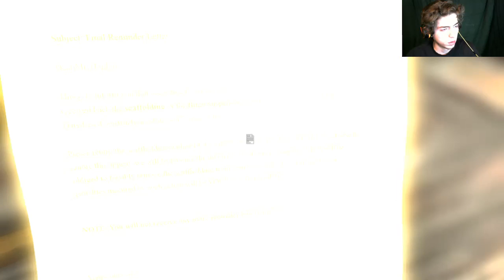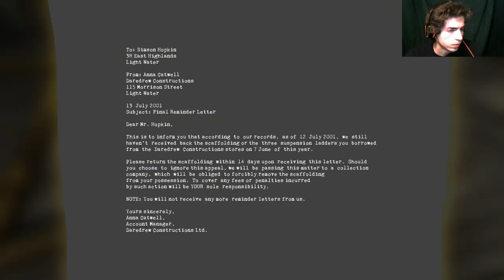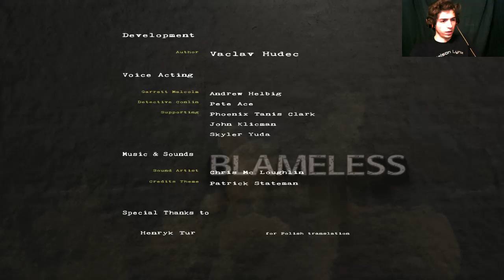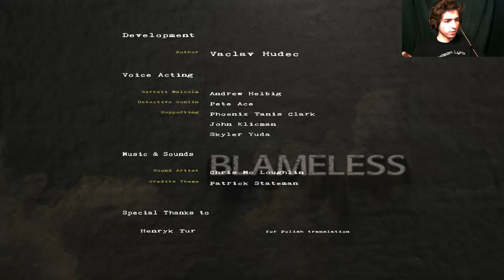The Suspense IS KILLING Me! Blameless